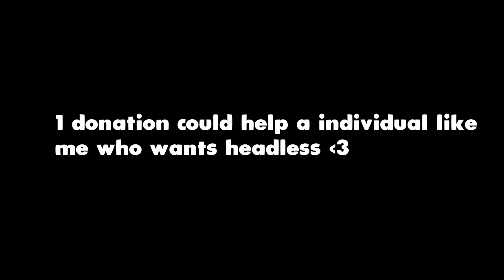Roblox Headless Horsemen... why...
〘Hope you enjoyed this video, I will be uploading as much as I can.〙

Also comment what other tutorials I should make, I will be posting weekly.